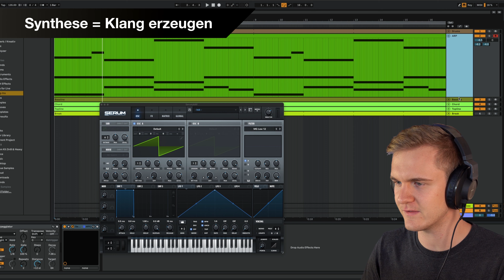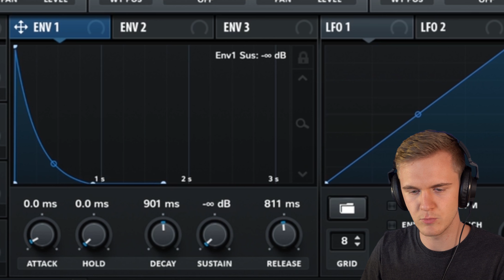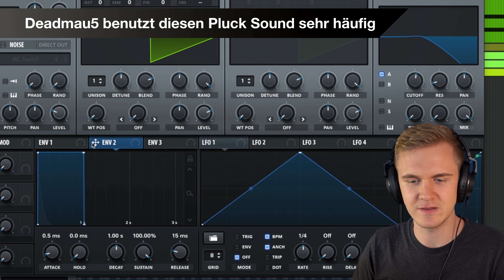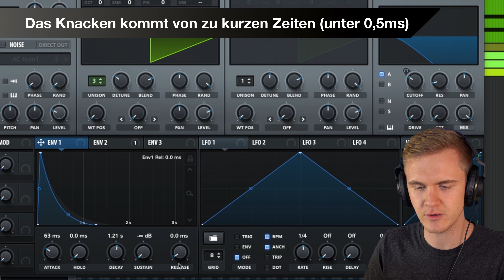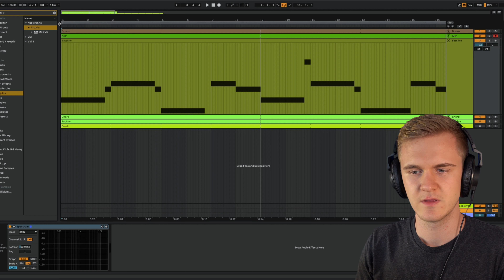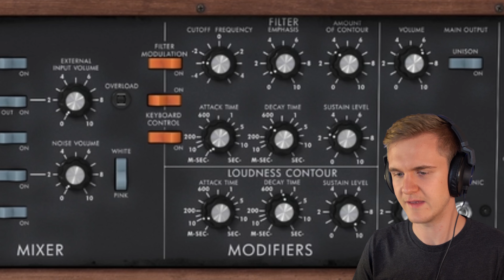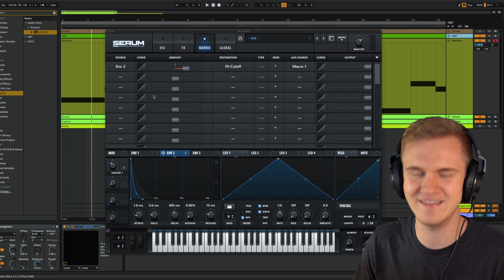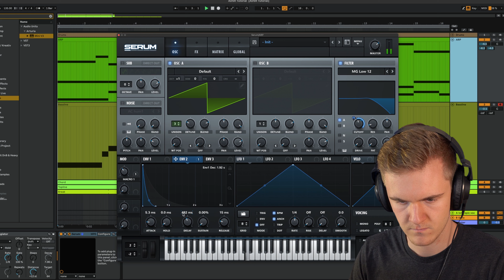ADSR - Was ist eine Envelope?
Johann erklärt ADSR-Hüllkurven und wie man sie richtig anwendet. Beachtest du die Hüllkurve oder arbeitest du nicht so viel mit ihr?

0:00 Definition
1:57 ADSR im Synth
4:00 Filter Envelope
5:14 Jam mit Attack & Decay
7:35 ADSR bei Hardware
9:29 Menge an Filter Envelope
11:09 Jam mit Filter
12:36 Fazit